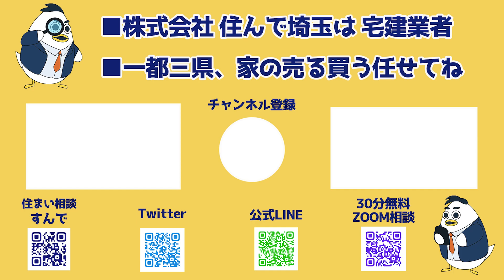弊社サービスへの質問にお答えします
弊社サービス「アッタヨ」にご質問いただいた方に動画でお答えします！